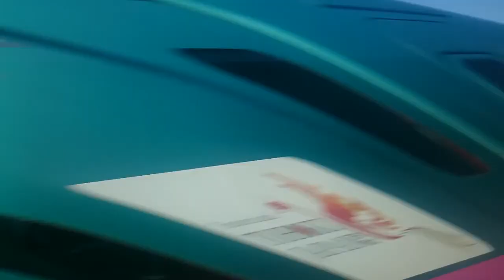JR東北新幹線に乗ってる気分を味わう動画 盛岡駅から北上駅通過まで はやぶさ号に乗車して最高速度の時速320kmを体感